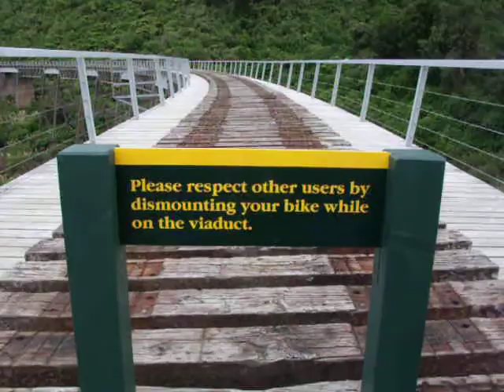Hapuawhenua Viaduct - Ohakune. New Zealand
An old steel railway bridge now used for recreation - The viaduct became redundant when a new concrete railway viaduct was completed in 1987. From Ohakune, the railway line has to climb around 500ft up to Horopito.
The railway tracks climb on a 1:50 grade for most of the way, a steep climb for steam locomotives.